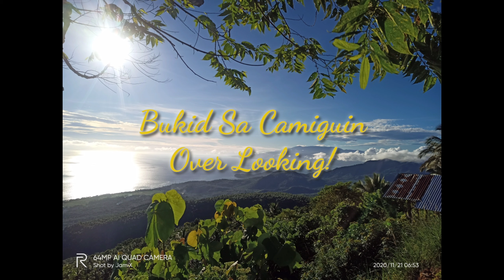Bukid sa Camiguin, Over Looking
Beautiful View of Nature